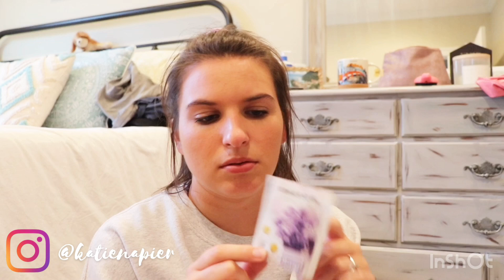8 Things I've Been LOVING LATELY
Welcome back ♥

♥ Renew Life Probiotic
♥ Slippery Elm Bark - Nature's Way Brand
♥ Glossier Boy Brow
♥ Bigelow Tea
♥ Blue Water Bottle - T.J. Maxx
♥ Asics - DSW
♥ Tongue Scraper - Amazon
♥ Enjoy LIfe Dark Chocolate Morsels

xx,
Katie